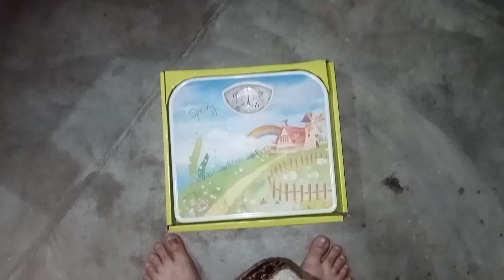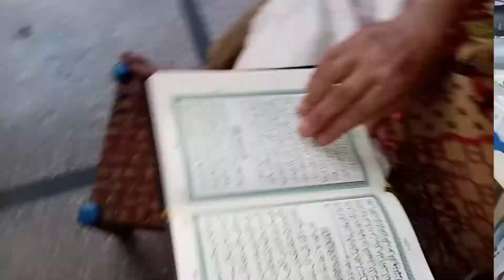LAHORI LADKI KA VLOG || RAMADAN ROUTINE || SHAZIA SAEED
AOA, All the lovely people. Hope you all are doing good. I am making​​ this RAMDAN​​ series​​ for you. HAPPY_RAMDAN​​ .
stay safe..